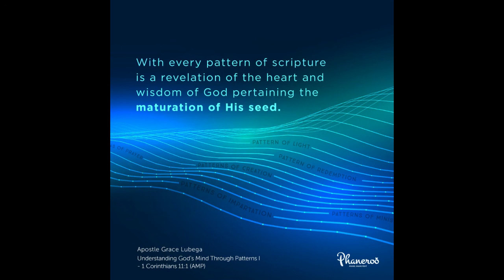The year of Redemption by Apostle Grace Lubega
He is a God of pleasure and finds pleasure in your pleasure. He desires that you enjoy your journey on the earth. Make the choice to enjoy the life of salvation.

PRAYER: Father, I thank You for the great sacrifice of Calvary. Thank You for saving me and purchasing my eternal redemption. I am a new creature in Christ. The fruits of that reality are manifest in my life today; not tomorrow or years to come but today. I believe this truth and walk in it daily. In Jesus’ name, Amen.